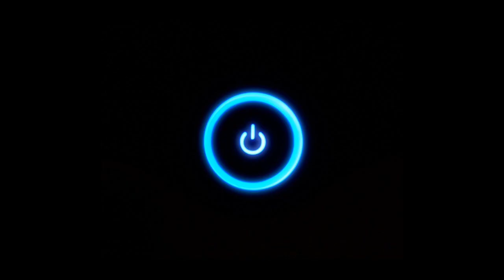A$AP Ferg - Shabba Ft. A$AP Rocky (Bass Boosted)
Song: A$AP Ferg - Shabba Ft. A$AP Rocky
Can do Requests :P